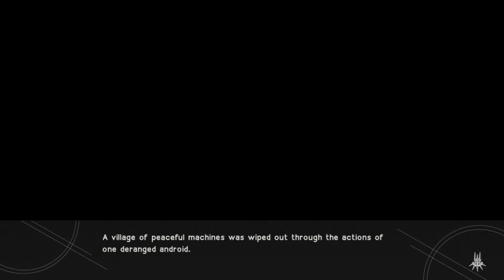NieR: Automata - 208 Ending N (No man's village)